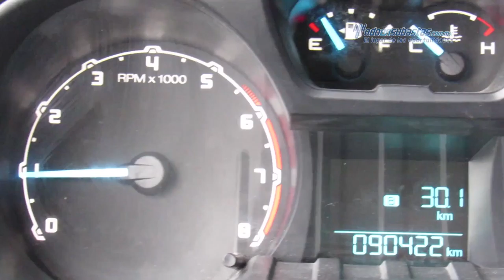Ford - Ranger XL Crew Cab 2014 - E6220827